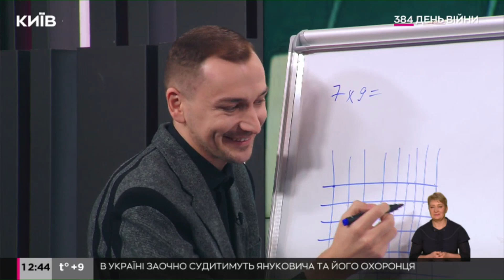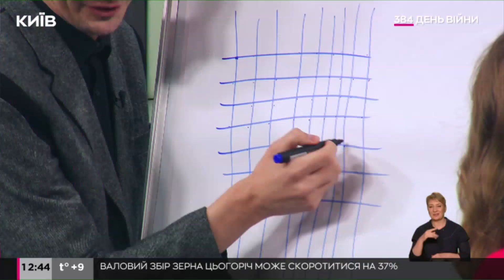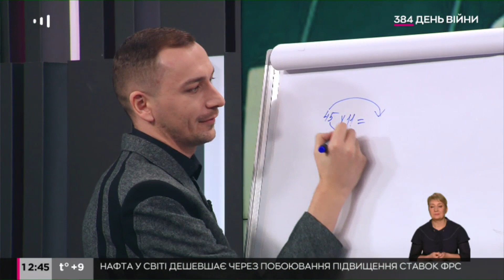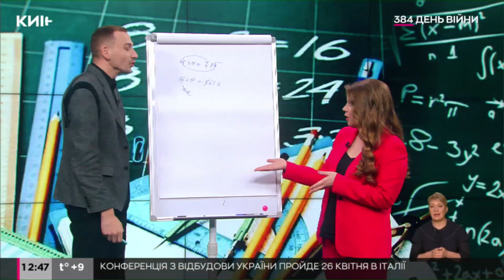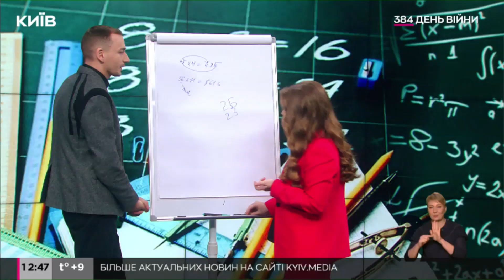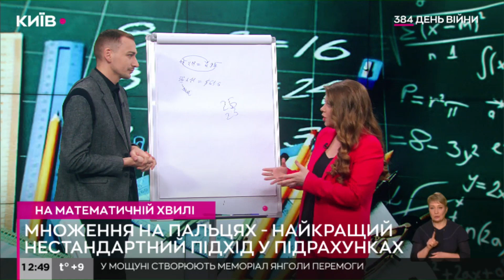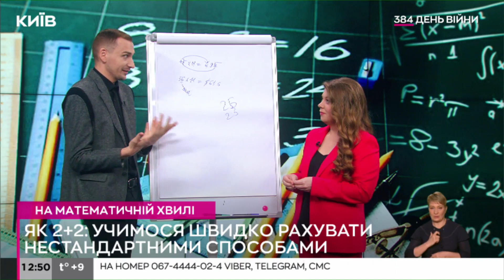Той самий Тарас Нестеренко: ТікТок блогер показав, як швидко рахувати нестандартними способами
Учимося швидко рахувати.